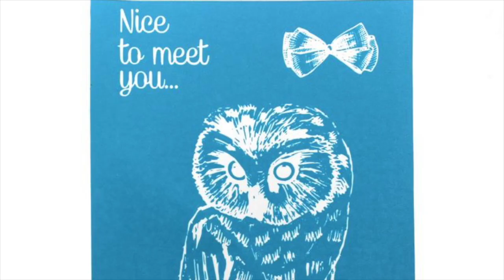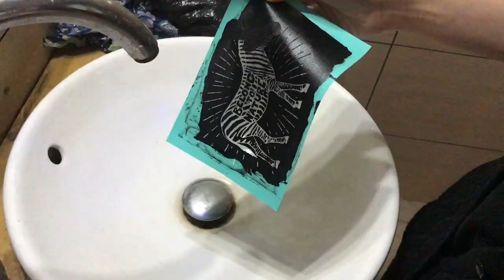KSCRAFT TUTORIAL Silk Screen Transfers Making Your Own T-shirt/Bags/Papercraft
Please Open Me for More Informations

Hi Everyone,

These silk screen transfers can be used many times as long as you take care of them. The ink can be washed easily and it will be adhesive again when it's dry. All are with adhesives at the back so you can stick them to the project you want.

And it can be used on any surface you want, which is very useful:-) We have many designs available in our store, welcome to take a look!

Any questions, please leave us comment!